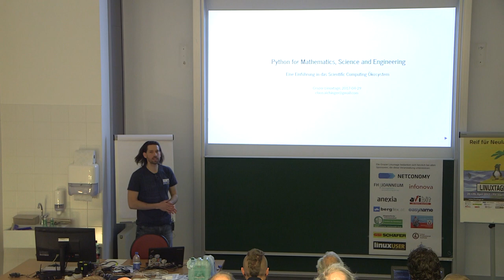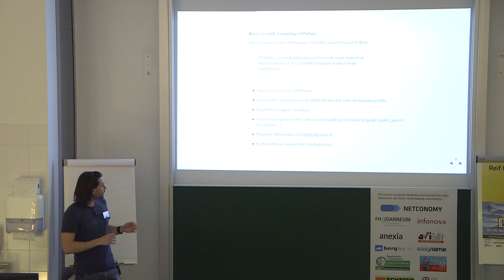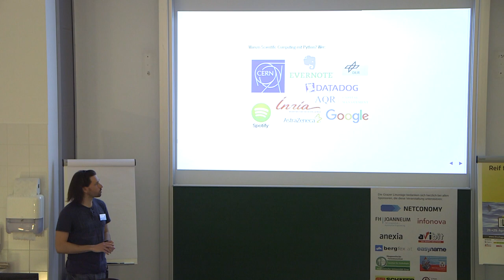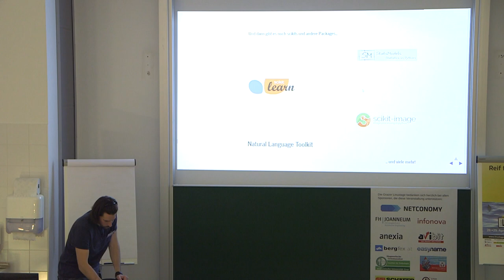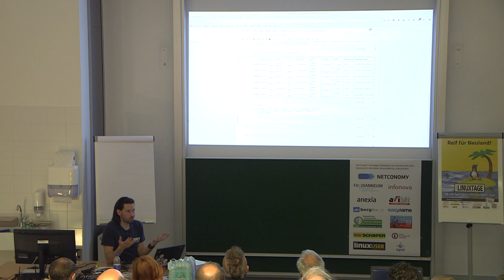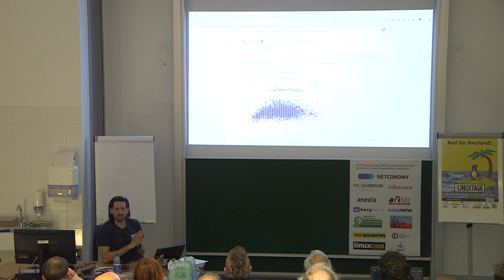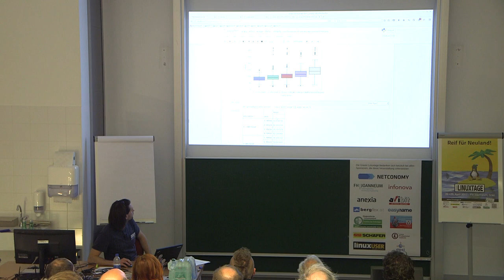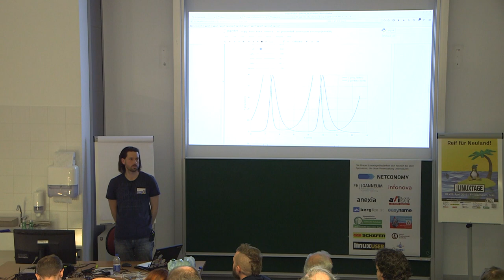Python for Math., Science & Engineering – Claus Aichinger – Grazer Linuxtage 2017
Vortragender:
Claus Aichinger

Titel:
Python for Mathematics, Science and Engineering

Beschreibung:
Du bekommst einen kurzen Überblick über das Scientific Computing Ökosystem in Python und welche Themenbereiche bzw. Fragen du damit angehen kannst.

In den letzten Jahren hat sich der Scientific Stack in Python zu einer ernsthaften Open Source Alternative zu etablierten proprietären Systemen wie beispielsweise MATLAB oder spezialisierteren Lösungen wie R entwickelt. Das umfangreiche Angebot an Möglichkeiten für ist für Einsteiger leider oft ein wenig unübersichtlich. Der Vortrag schafft hier Abhilfe und gibt nach einer allgemeinen Einführung zwei konkrete Beispiele aus der (mathematischen) Biologie und der Datenanalyse.

Wir besprechen:

- Warum Scientific Computing mit Python?
- Was gibt es da alles? Bibliotheken und wie sie zusammen hängen.
- Wie fange ich an? Distributionen und Tools.
- Ist es wirklich so einfach? Ja! Zwei Beispiele über Hasen, Füchse und Einkommensdaten. :)

Das Vortragsmaterial (Slides, Code, Daten) wird im Anschluss an die Veranstaltung veröffentlicht.